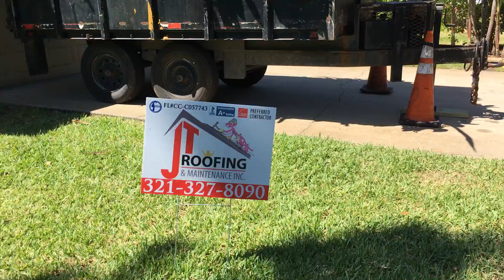New roof Melbourne, FL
JT Roofing isntalling a new shingle roof! Need a new roof call